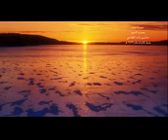تلاوة هادئه تفيض جمالاً أرح بها بالك ومسمعك الشيخ مشاري بن راشد العفاسي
تلاوة تهتز لها القلوب سورة مريم مشارى العفاسى Surat Maryam